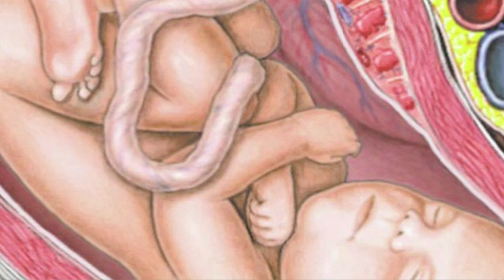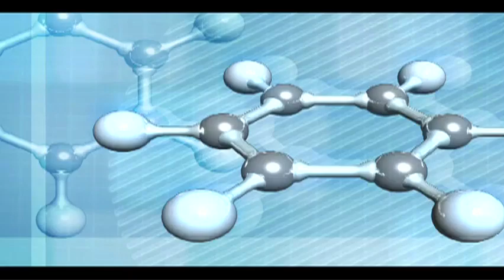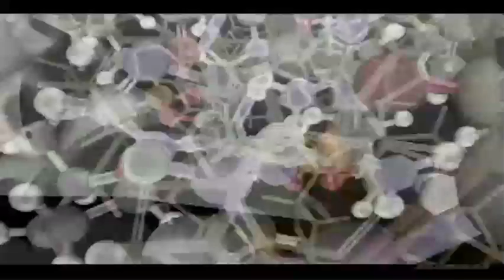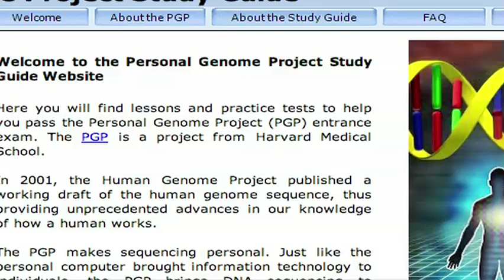Benefits of Genetic Testing "Reading Between the Genes"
Short educational video on the benefits of genetic testing and how to participate in the Personal Genome Project.